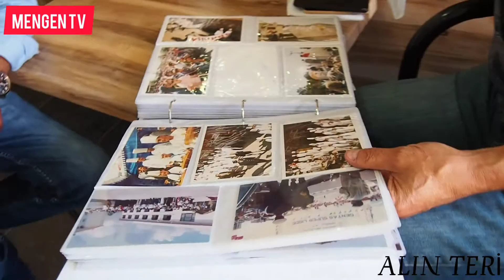ALIN TERİ Bölüm:1/Emektar Aşçılar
Yeni serimiz Alın Teri'nde emektar aşçılarımızdan Mehmet BOZKURT ve Mesut ORHAN konuğumuzdu.
İyi Seyirler...